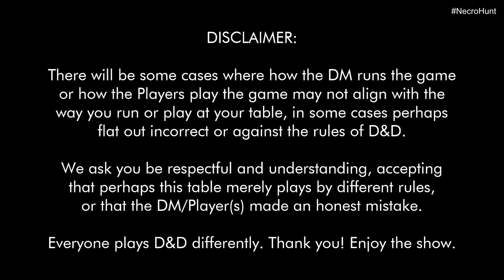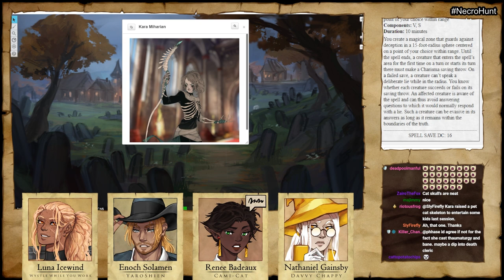The First Step Home - Belkinus Necro Hunt D&D Session 15